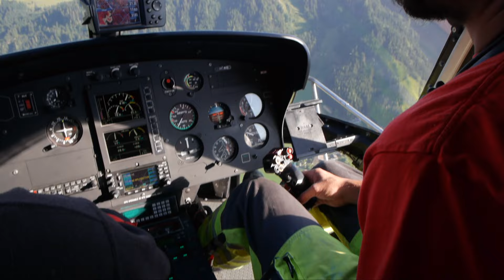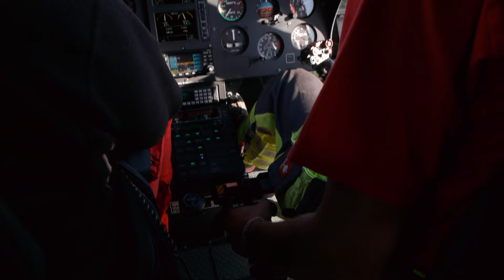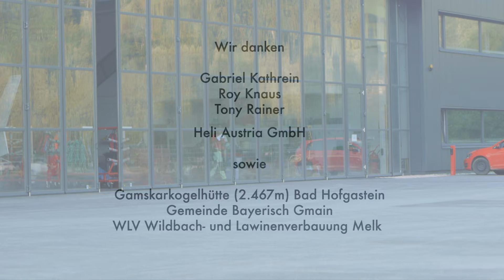Hubschrauberpilot werden? Infos zu Ausbildung, Karriere & Berufsalltag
Sie träumen davon, Hubschrauberpilot zu werden? In diesem Video geben ein Nachwuchspilot und zwei erfahrene Kollegen spannende Einblicke in Ausbildung, mögliche Karrierewege und Herausforderungen des Berufs.

Ein Berufsinformationsfilm des Arbeitsmarktservice Österreich. Wir danken Heli Austria GmbH und allen Mitwirkenden.

➡ Kapitel:
00:00 - 00:33 Intro
00:34 - 05:36 Interview 1: Nachwuchspilot & Flughelfer
05:37 - 09:36 Interview 2: Transport- und Rettungspilot
09:37 - 12:07 Interview 3: Flugbetriebsleiter
12:08 - 12:20 Abspann
Inhalt des Videos:
➡ Interview 1: Nachwuchspilot & Flughelfer
Von klein auf war es schon immer ein Traum von mir Hubschrauber zu fliegen. Schulisch habe ich Volksschule, Hauptschule, Poly und dann eine Lehre als Maurer absolviert. Nach dem Präsenzdienst begann ich als Flughelfer bei einer Hubschrauberfirma und habe nach zwei Jahren den Hubschrauber-Pilotenschein gemacht. Derzeit fliege ich zum Erfahrung sammeln von Baustelle zu Baustelle. Man sollte immer Ruhe bewahren und überlegt arbeiten. Zur Arbeit gehört auch morgens beim Pre-Flight die Maschine zu kontrollieren, z.B. prüfen der Ölstände. Auch wettertechnisch muss man gut vorbereitet sein, insbesondere der Wind ist bei Höhen ein wichtiger Faktor. Der große Teil der Ausbildung ist Theorie. Da ist viel zu lernen und man muss auch jedes Jahr Weiterbildungen und Sicherheitsausbildungen absolvieren. Es gibt relativ viele Sparten in der Fliegerei: Man kann als Fluglehrer arbeiten, Rundflüge anbieten, in Österreich ist es viel Rettungs- und Transportfliegerei. Man kann auch in der Offshore Fliegerei arbeiten, bei der man unterschiedliche Plattformen – z.B. Ölplattformen – oder große Windparks anfliegt, zu denen Leute gebracht werden müssen für Wartungsarbeiten.

➡ Interview 2: Transport- und Rettungspilot
Man sollte einen ganzen Tag konzentriert bei der Sache sein können. Man fliegt wirklich 7 Stunden und geht nur zwischendurch mal tanken. Für eine gute Zusammenarbeit ist auch sehr wichtig, dass man selbst weiß, wie die anderen Leute unten arbeiten, z.B. wie man Lasten zusammenschnürt und einhängt. Ein Arbeitstag sieht bei mir zum Beispiel so aus, dass ich am Vormittag Hütten versorge, am Nachmittag für einen Energiekonzern Seile ziehe und am Abend noch Leute irgendwo hinauffliege, zum Beispiel zu einer Mastmontage. Das Schöne bei uns ist einfach die Abwechslung.
Eine Stelle darf man nicht nur in Österreich suchen, man muss wirklich flexibel sein und weltweit denken, wenn man als Hubschrauberpilot arbeiten möchte. Man muss wirklich flexibel sein, einen festen Willen haben und nicht aufgeben.

➡ Interview 3: Flugbetriebsleiter
Man braucht zumindest eine Berufspilotenlizenz und eine mehrjährige Ausbildung, die 3 bis 5 Jahre dauert, bis man als Einsatzpilot arbeiten kann. Dieses System, wo die Leute als Flughelfer tätig sind und den Job von der Pike auf lernen und dann noch weiter als Piloten herangebildet werden, hat sich bewährt. Wir wollen Leute, die in verschiedenen Sparten einsetzbar sind. Das ist wegen starker saisonaler Schwankungen wichtig. Im Sommer werden vermehrt Außenlasttransporte benötigt, im Winter ist es aber fast ausschließlich die Flugrettung. Deshalb müssen die Leute bei uns alles können. In diesem Job ist es unvermeidbar, dass es Tage gibt, wo man zum Beispiel in der Früh voller Tatendrang losstarten will, das aufgrund des Wetters aber kurzfristig abgesagt werden muss. Umgekehrt gibt es Tage, die sehr lang sind. Da ist Flexibilität und das Verständnis der Familie extrem wichtig. Im europäischen Raum kann man überall arbeiten. Sobald man außerhalb Europas arbeiten möchte, werden immer Rechtsprüfungen und andere zusätzliche Befähigungen benötigt. Wichtig ist, dass die Leute auf alle Fälle eine fertige Ausbildung haben - egal ob das jetzt ein Lehrberuf oder die Matura ist. Ein zweites Standbein neben dem Hubschrauberbereich zu haben, damit man nicht nur auf das eine angewiesen ist, ist wichtig.